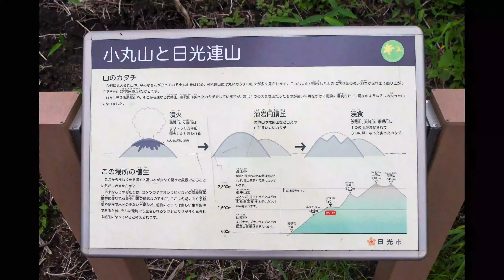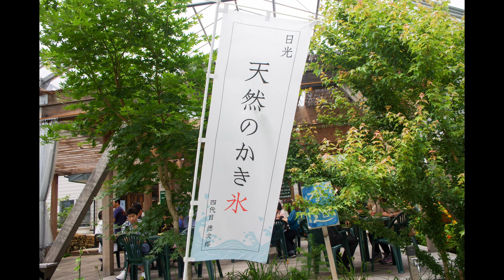◎20130706 07霧降高原ほか